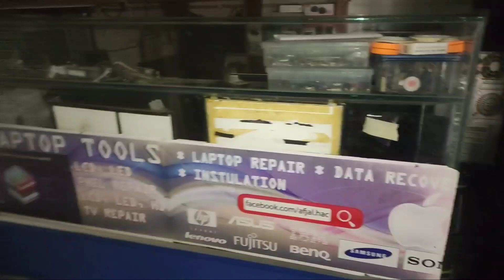স্বপ্নের প্রতিষ্ঠান আজ স্বপ্নহীন ২০২১